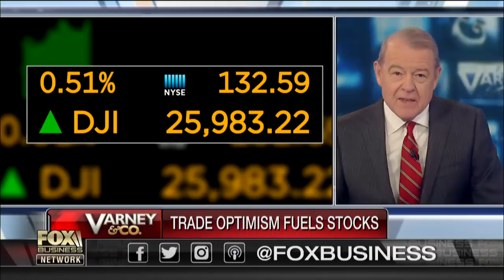Jussie Smollett’s phone records did him in?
The CyberGuy Kurt Knutsson on how the Chicago Police Department used Jussie Smollett’s phone records in their investigation.